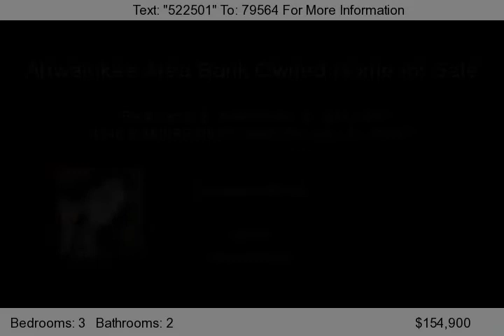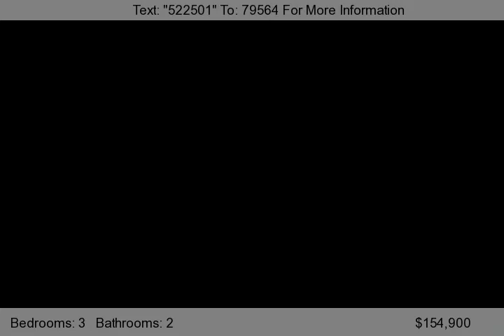4346 E AMBER RIDGE WAY, Phoenix, AZ 85048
WOW, WHAT A TERRIFIC SINGLE STORY HOME! THIS PROPERTY FEATURES SOARING VAULTED CEILINGS, HARDWOOD FLOORING, TILE FLOORING, OPEN KITCHEN WITH ISLAND, BAY WINDOW, SPLIT FLOORPLAN, AND AMPLE BACK YARD AND COVERED PATIO. THIS HOME WILL NOT LAST GET BY THIS HOME BEFORE ITS GONE. Bank of America, N.A. employees and employees household members of the Bank are prohibited from purchasing this prop...